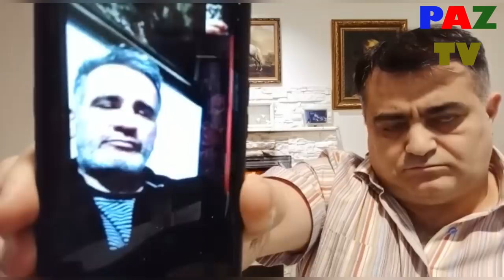Ermeniye şerik Generalımız: Maqsud Mahmudov